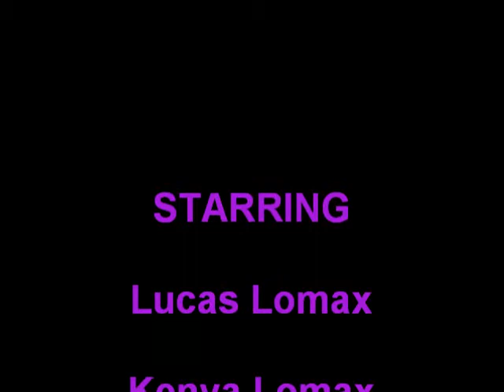My Movie (13)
Saints row